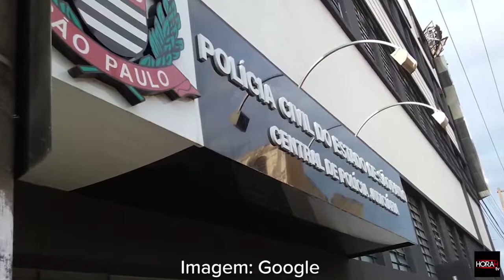Operação conjunta faz buscas em mais de 100 endereços e prende 16 pessoas em Marília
* Mandados cíveis e criminais que estavam em aberto foram cumpridos na manhã desta 5.a feira (13), ao exemplo do que aconteceu em todo o Estado

DETALHES você vê no HORAHtv